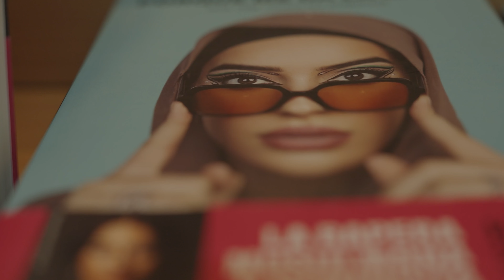Conversación con Miss Raisa sobre 'Porque me da la gana' | MaF 2023